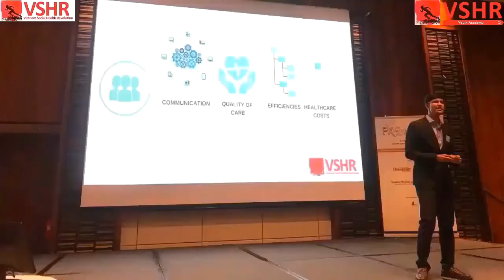How to become a great manager